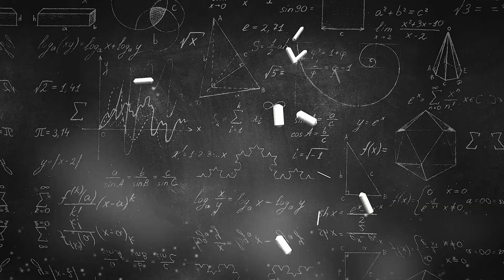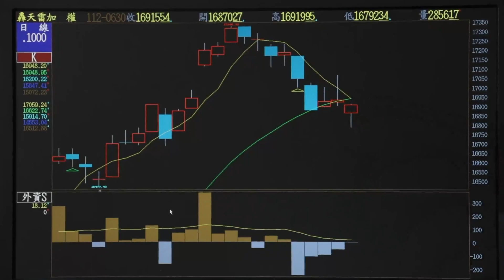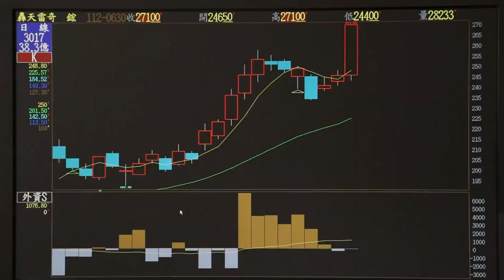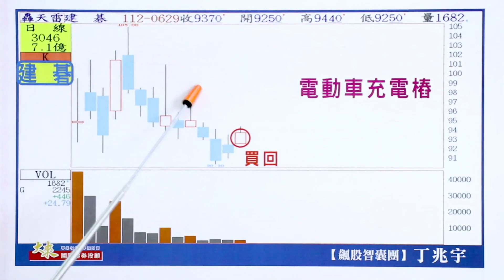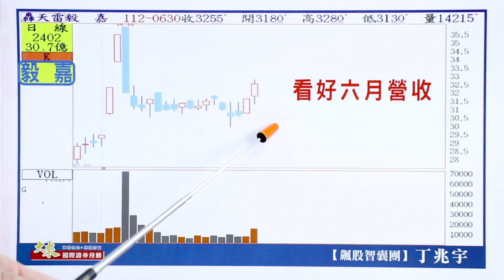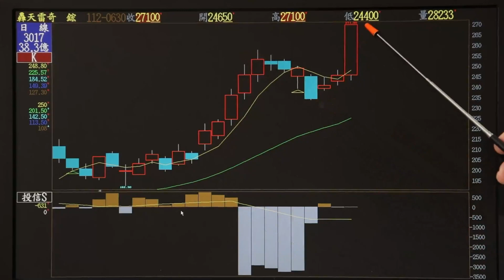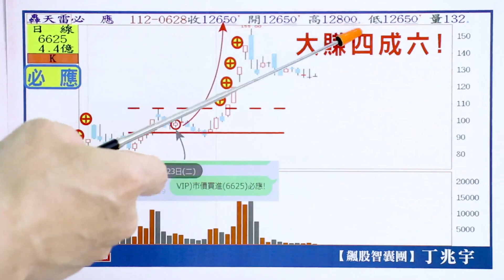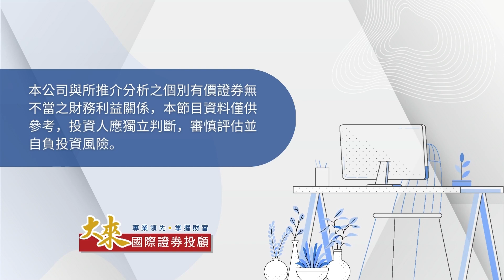1120630飆股智囊團-丁兆宇 端午變盤新主流！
7月全新布局方向！等著讓投信幫你抬轎！
宇哥這裡有一檔6月營收看好股！
神秘的AI趨勢股...跟上就是唯一的賺錢魔法！
盤勢難做不用怕...重點是選股功力！
飆股不斷輪動 下一檔準備發動！
點進來 宇哥通通告訴你！

調整股票，將現金提高水位~
才能跟著宇哥做下一檔新股票！
股市箴言，一定要謹記！
拉回懂得買！還要捨得賣！
操作不難 跟對人挑對股就很簡單！

大來國際證券投資顧問股份有限公司 (108)金管投顧新字第012號